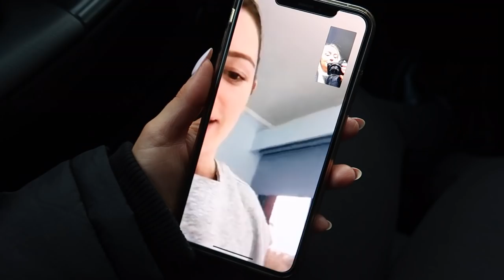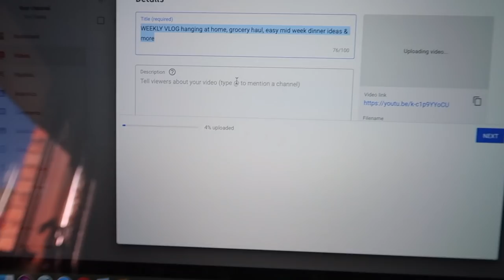WEEKEND VLOG! More Good Food, Home Workout, Seeing the Fam, Playing Bongo Drums & More! Tori Clarke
♡ Let's be Nintendo friends! Switch code: 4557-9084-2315

Mentioned in the vid:

Corn Salad Recipe (You'll be addicted) 🌽

6 Cobs fresh corn, grilled on Bbq until blackened & removed from husk.
3 TBSP Mayonnaise
3 TBSP Butter (stir through while corn is still warm)
Half bunch coriander, chopped,
1 spring onion, finely sliced.
1 Clove garlic, finely diced or crushed.

Combine all ingredients - for best results allow to cool overnight in fridge!

WEEKLY VLOG! Hanging at Home, Grocery Haul, Easy Mid-Week Dinner Ideas & More! Tori Clarke